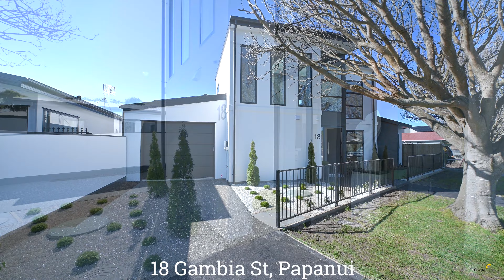18 Gambia St